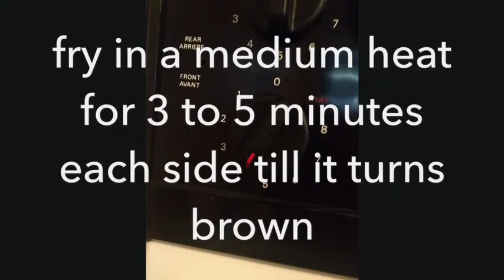the best and simple potato tuna patties